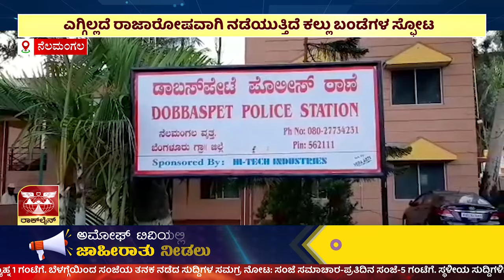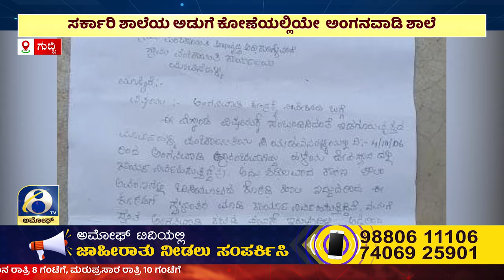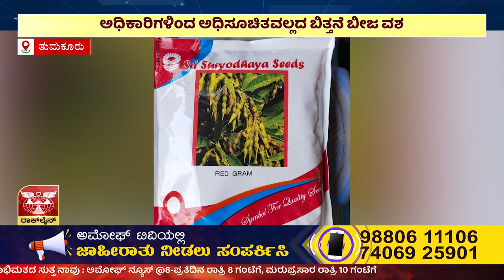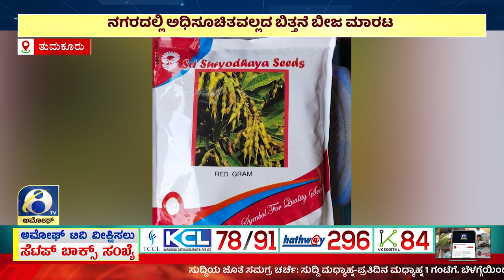ಅಮೋಘ್ ನ್ಯೂಸ್ | Amoggh News I 8pm |12-07-2024